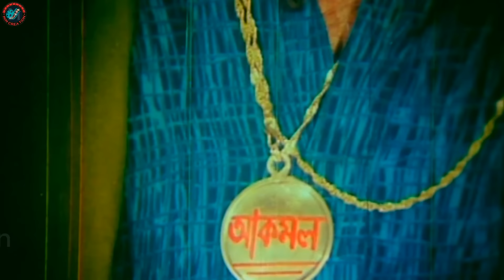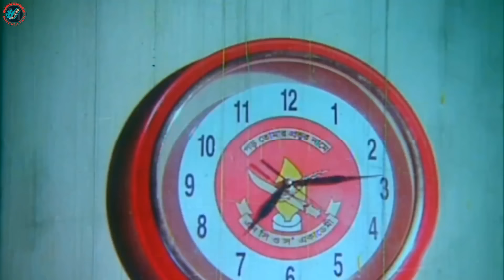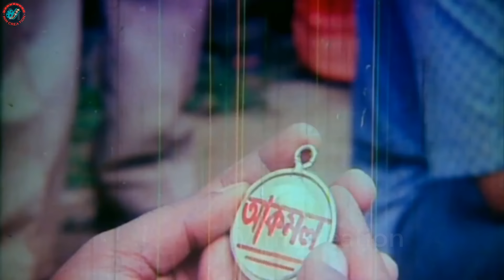Mohila Hostel | মহিলা হোস্টেল | Bangla Movie 2023 | Alexander Bo | Munmun | Mehedi | Jhumka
Video Title :Mohila Hostel | মহিলা হোস্টেল | Bangla Movie 2023 |  Alexander Bo | Munmun | Mehedi | Jhumka

Movie: Mohila Hostel
Star Cast: Alek, Munmun, Mehedi, Jhumka, Sagar, Sonali, Tuhin, Megha, Faisal, Boby,,  Harun Kishenjar, Mou, Prity, Dulary, Adil, Ilias Kobra, Nagma, Dana, Miju Ahmed   & Many More...
Screenplay & Direction By Shapon Chowdhury
Story & Dialogue: Abdullah Zahir Babu
Singer: Andrew Kishor, Runa Layla, Sabina Yesmin, Ayub Bacchu, Sakila Zafar, Kanak Chapa, Baby Naznin, Doly Saiyontoni, Kamol, Beauty
Language : Bangla
Label :  @MimCreation

*** ANTI-PIRACY WARNING ***